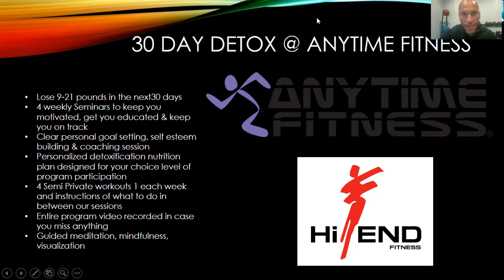30 day detox at Anytime Fitness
hiendfitness.com  This ill be our first satellite opportunity to do the 30 day detox.  e ill be at Anytime fitness in Burlington to start the 30 day detox stating November 6th.

The program ill include eekly meeting to share infomation and keep you motivated and on-track monday evenings at 830pm.

The program ill include 2 eekly semi private training sessions ith John dePass himself.  In the club or on-line.

The program ill include 4 eeks of personalized nutrition at the level of detoxification that you are personally comfortable ith participating at.

Get the motivation, the exercise support, the accountability, the nutrition, the information and the support you need to make a major shift in your life.

Get registered here: